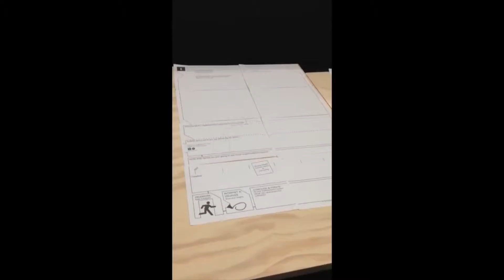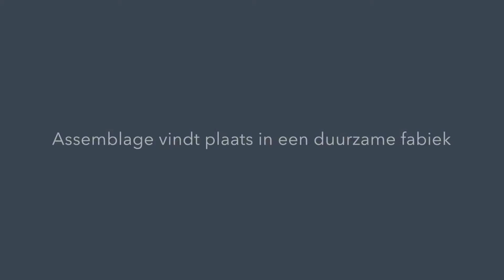"Tien"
Deze video gaat over "Tien"